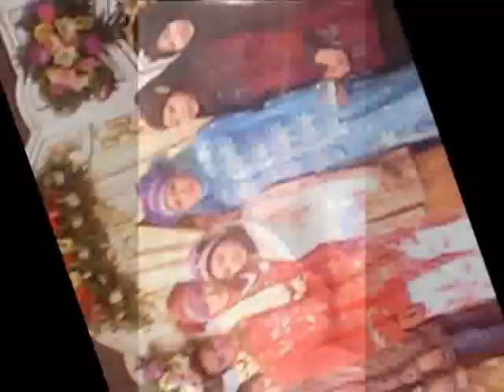kumpulan foto nikah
I LOVE U DARLING